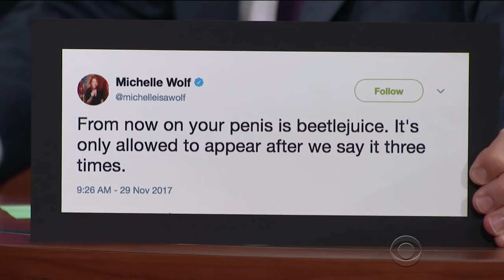Michelle Wolf: Wonderwoman Has Lousy Powers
'Nice Lady' star Michelle Wolf takes an unpopular stance: Wonderwoman is lame.